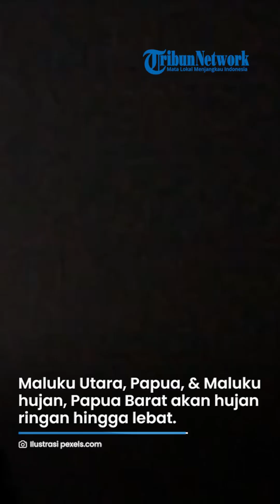Prakiraan Cuaca BMKG 14 Mei 2023 Wilayah NTB: Diprediksi Cerah berawan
TRIBUN-VIDEO.COM - Simak peringatan cuaca dari BMKG untuk hari Minggu
(14/5/2023).

Dikutip Instagram @infobmkg,
Pulau Sumatera sebagian akan hujan sedang hingga lebat.

Untuk sebagian besar wilayah Pulau Jawa diprediksi berawan hingga hujan lebat.

diprediksi akan hujan ringan hingga lebat.

Wilayah Bali dan NTT,NTB diprediksi Cerah berawan.

Pulau Sulawesi sebagian besar diprediksi alami hujan sedang hingga lebat.